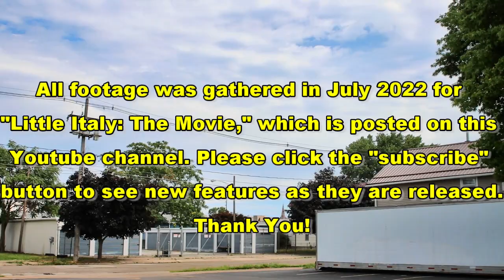Watch Little Italy Drive Through #4: W. 16th, Myrtle to Walnut and 360° view at 16th and Walnut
Take a ride along W. 16th Street in Erie, PA from Myrtle to Walnut, then get a good 360° view of the intersection of 16th and Walnut, including views of St. Paul's Catholic Church and the Nuova Aurora Club.

If you like the video, please "like" the video. Thanks again.